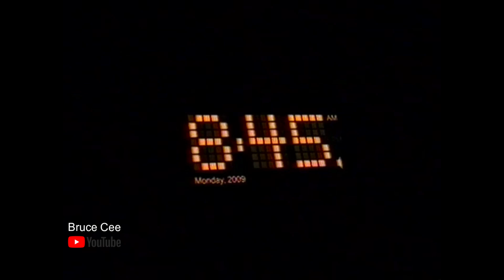Ident Promo Breakfast TV1 NZ VHS